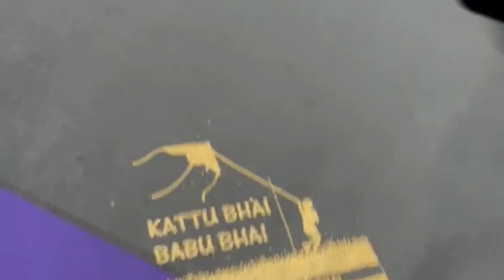तैयारी जीत की For Kite Fighting ☆ Preparing For Victory Kite Flying Tomorrow 2022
तैयारी जीत की..Preparing For Victory Kite Flying Tomorrow 2022

Canadian Wind 50KM Plus Patang Game|KiteFlyingCanada|KiteFlying|PatangGame|Basant|By LKC Canada

MEERUT VS LUCKNOW || VIKAS KC VS SUPER KC || LEARN TRICKS AND TECHNIQUES
Kite Culture
New

Tufani Hawa Patang Game |KiteFlyingCanada|KiteFlying|PatangGame|Basant|By LKC Montreal Canada.
The Kite Entertaining point

अमीर बनना है तो मेहनत करते रहना बंद करो |Rich dad poor dad book summary in hindi | 6 rules of money
My Decent Habits

Video Making for Fun.

kite flying for fun in Montreal Canada.

1. FESTIVAL OF THE WINDS: AUSTRALIA’S LARGEST KITE-FLYING FESTIVAL
2. HAMAMATSU GIANT KITE FESTIVAL, JAPAN
3. PORTSMOUTH (UK) INTERNATIONAL KITE FESTIVAL
4. THE KITES OF SUMPANGO, GUATEMALA
5. THE INTERNATIONAL KITE FESTIVAL, INDIA
6. BALI KITE FESTIVAL, INDONESIA
7. CAPE TOWN INTERNATIONAL KITE FESTIVAL, SOUTH AFRICA
8. THE ZILKER KITE FESTIVAL, US.
The Washington State International Kite Festival (WSIKF) America. United State
9. CERVIA (ITALY) INTERNATIONAL KITE FESTIVAL
10. WEIFANG (CHINA) INTERNATIONAL KITE FESTIVAL  潍坊国际风筝节